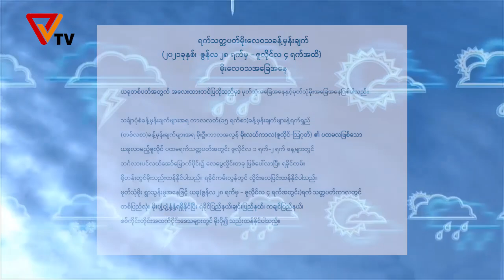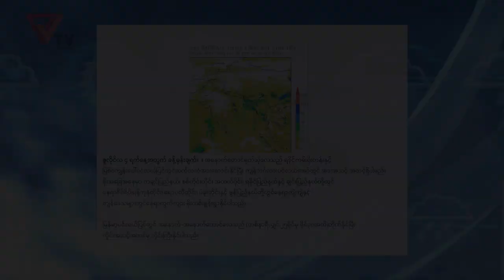Weekly Weather Forecast (June 28/2021)